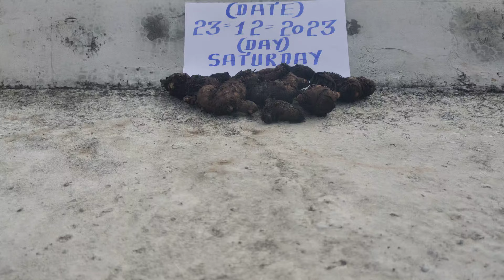KALI HALDI BLACK TURMERIC AVAILABLE ORIGINAL REAL LOCK KAPOOR TEST